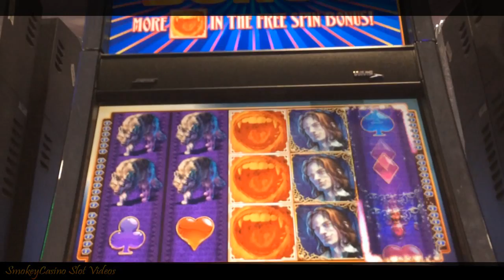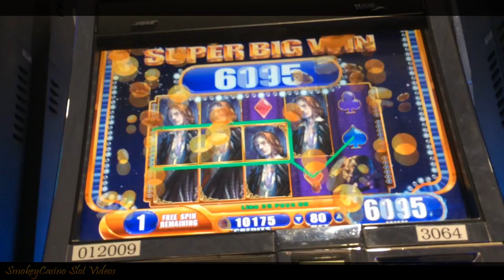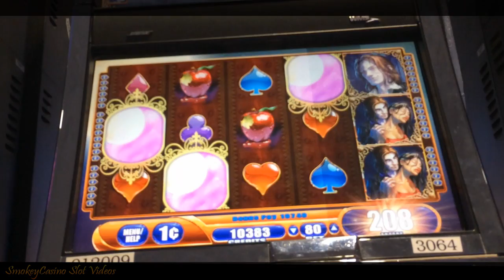Vampire's Embrace Nice Slot Bonus Win ~ WMS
Slot & Summary – WMS G+ Deluxe
¢80 Bet, Bonus

.Caution: Some videos are filmed from unusual angles to hide camera from annoying security personnel.
SmokeyCasino Slots
SmokeyCasino Slot Videos
Slot machine
Jackpot
Hand Pay
Bonus Win
Free Spins
Progressive Win
Casino Gaming
Vegas Slot Win
WMS Slots
Aristocrat Slots
Konami Slots